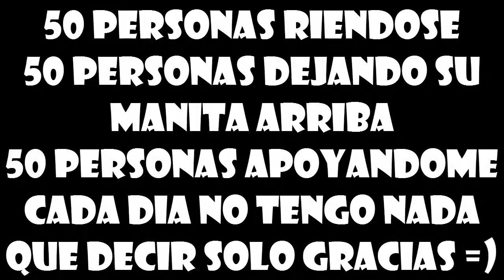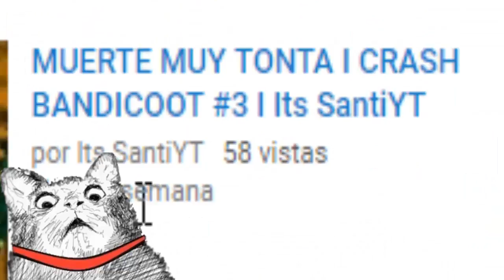ESPECIAL 50 SUBS GRACIAS =) I Its SantiYT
▬▬▬▬▬▬▬▬▬▬▬ஜ۩۞۩ஜ▬▬▬▬▬▬▬▬▬▬▬▬▬▬
▓▓▓▒▒▒░░░ LEE LA DESCRIPCIÓN DEL VÍDEO ░░░▒▒▒▓▓▓
▬▬▬▬▬▬▬▬▬▬▬ஜ۩۞۩ஜ▬▬▬▬▬▬▬▬▬▬▬▬▬
Hola chicos hace tiempo que no nos vemos (xD) bueno hoy prepare un gran especial que os va a gustar muchisimo y en fin GRACIAS POR TODO SOIS LOS MEJORES!!!